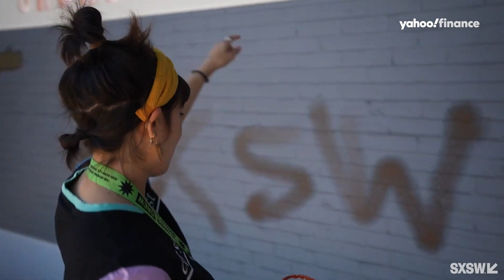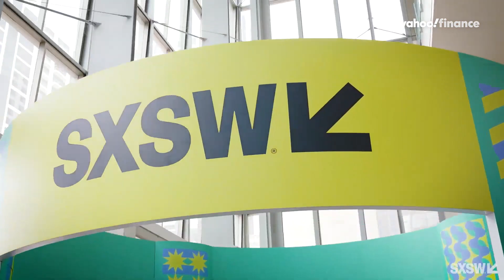SXSW 2023: Austin becomes the global center for AI & deep tech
There’s something in the air in Austin, Texas, and it’s not the sound of fans cheering on the Longhorns, the twang of a country guitar, or the smell of Texas BBQ. It’s South by Southwest, an annual celebration that’s billed as both a conference and a festival, or somewhere in the middle, but as organizers and veterans will tell you, ‘you just have to be there.’ It’s a mashup of film, music, tech, and culture. A place where you can watch Ironman lecture a crowd on cyber-security, receive healthcare advice from the Jonas Brothers, and watch a movie premiere in virtual reality, all in one afternoon. But why is this happening? And who’s going? Well, everyone- fans, entrepreneurs, thrill seekers, investors, and they’re all going for the same reason- they’re looking for the next big thing. For the first time in a long time, the tech sector is experiencing a transformation. You’ve read about it in the news, heard about it in the break room, and you’ve seen it with your own eyes on social media. I’m talking about AI and what some are calling “deep tech” – those scientific advancements which include innovations in areas like virtual reality and robotics. Between star studded conversations and out-of-this-world exhibits, SXSW will give us a sneak peak into the future and how these new technologies will change our economy and our world, from the way we work, to the way we play. We’ll be speaking to the top thinkers and up and coming entrepreneurs about what all of this means for both businesses and consumers, because we’re on the edge of a brand new era in modern technology, and SXSW is the main stage. Over the past few years, there’s been a shift in how we think about the tech industry and the emergence of a new capital city for American business. Tesla (TSLA), Apple (AAPL), Google (GOOGL), Oracle (ORCL)— why are the world’s most valuable companies all moving to Austin, Texas? Could it be the weather? The taxes? The food? Or maybe it’s the vibe? The answer lies at South by Southwest: Austin’s coming out party, at the conference and the festival, or somewhere in the middle.